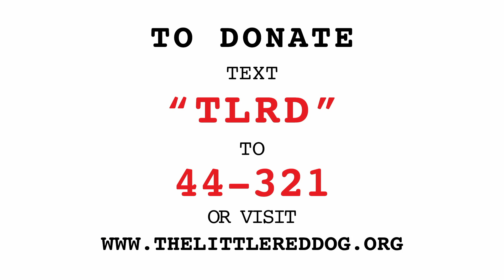Brielle Puppies 7 10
Streamed live during The Little Red Dog’s Adoption Brunch Livestream on July 10, 2021.